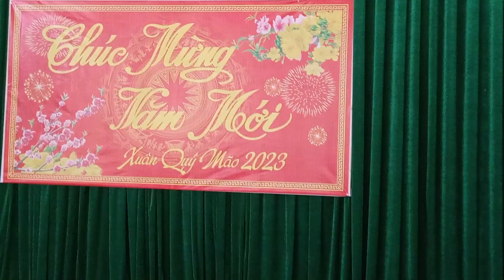xã thống nhất hát vui xuân ngày hội xuân tình 8/1/2023